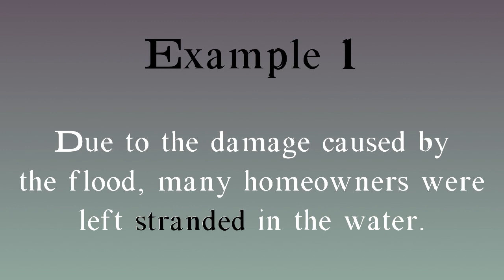Stranded meaning - Stranded pronunciation - Stranded example ￼- Stranded synonyms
How to pronounce